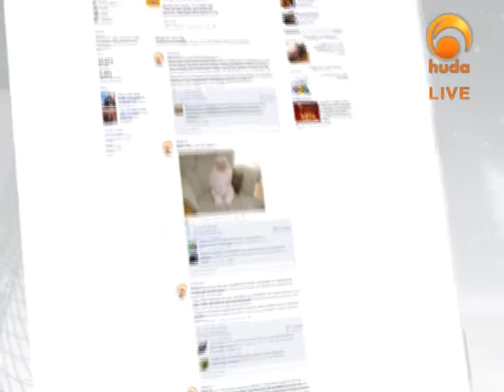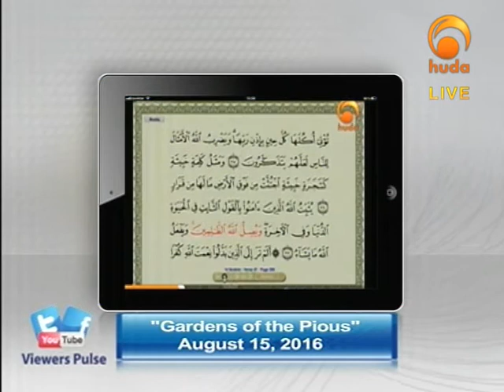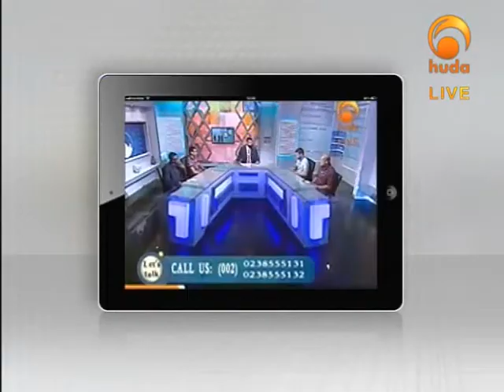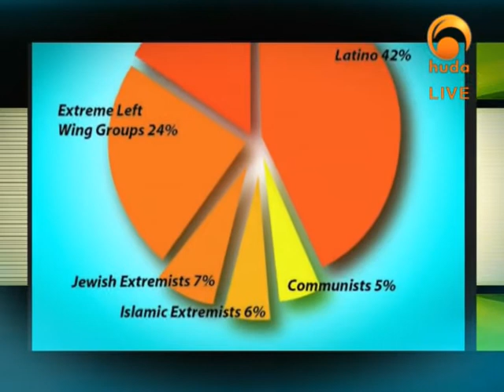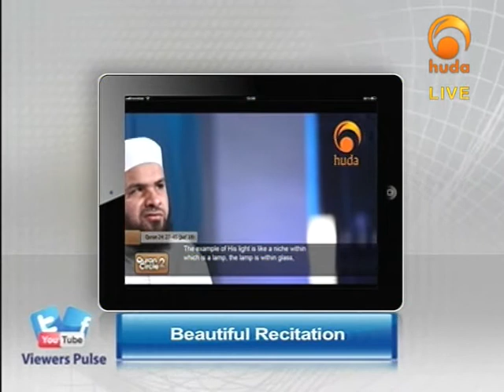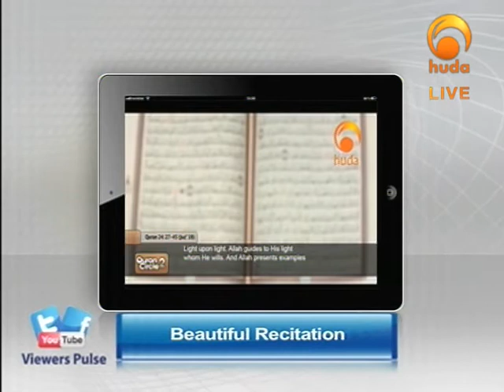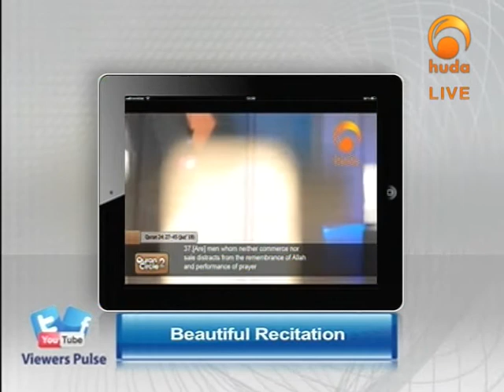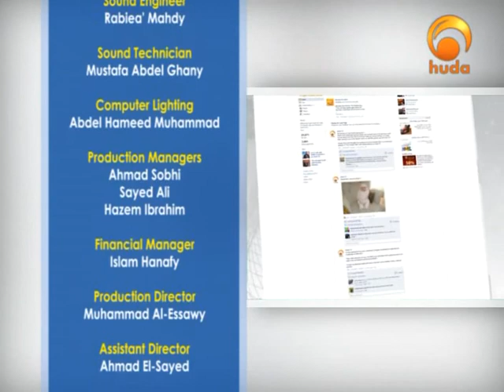Viewer Pulse Aug 23rd 2016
Viewer Pulse is a special program concerning the viewers’ feedback, thoughts and interest. It also introduces new programs and hosts many scholars